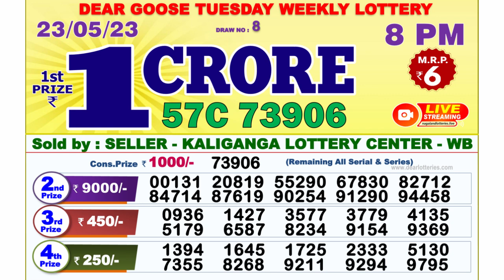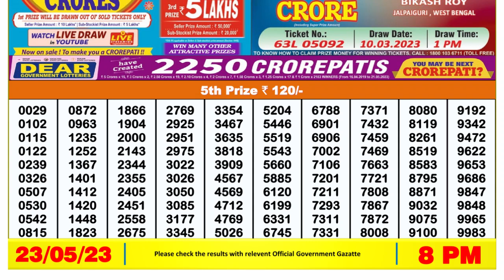Dear Lottery Sambad 8pm today 23.05.23 Nagaland State Lottery Result